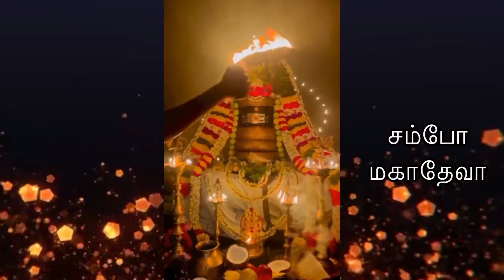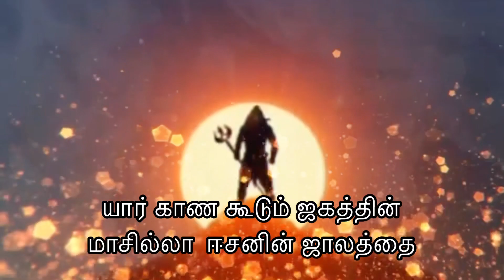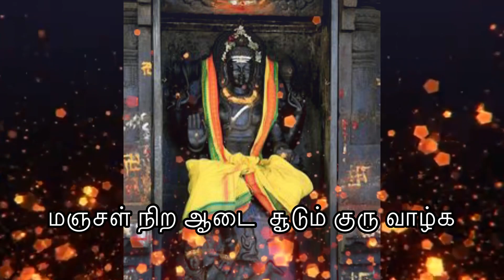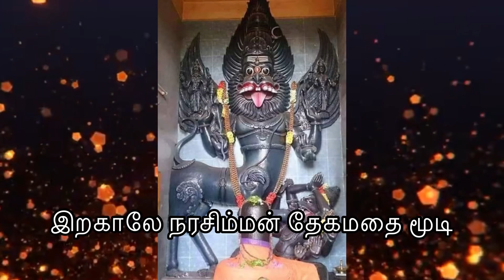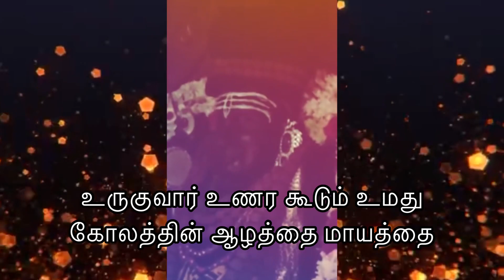சரபேஸ்வரர் யார் தெரியுமா? // Who is Sarabeshwarar?